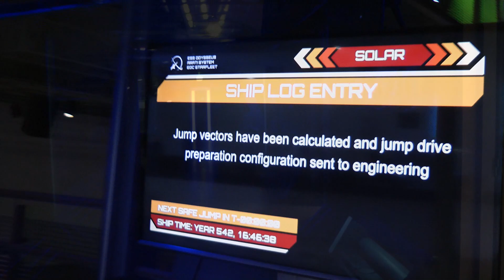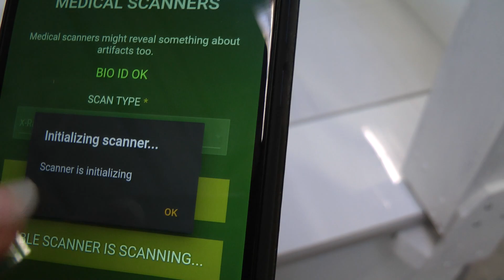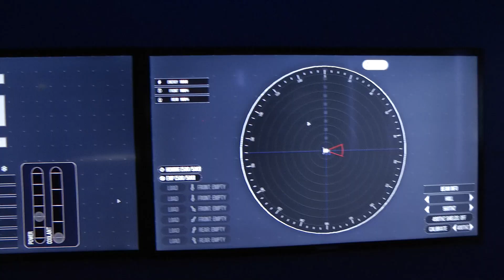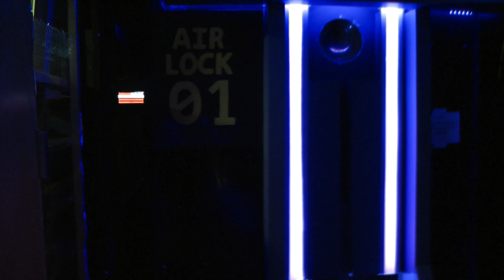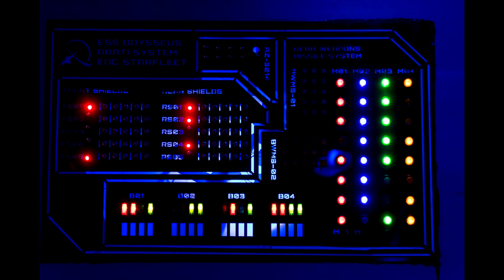Onboard the ESS Odysseus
Odysseus was a Finnish style larp for 104 players set in a world inspired by Battlestar Galactica. The larp was played three times in Helsinki in summer 2019. For the larp we build a spaceship inside a Finnish elementary school. This is a tour onboard the ESS Odysseus, ship created by over 180 volunteers. It took us three weeks to build the ship on site and roughly two years to plan, write and design the larp.

Credits
Editing
Laura Kröger

Music
Odysseus ending song - Hannu Niemi
Odysseus theme - Hannu Niemi, Mia Makkonen, Helena Haaparanta

Videos
Laura Kröger

Pictures
Laura Kröger
Jae Takalo
Tuomas Puikkonen
Santtu Pajukanta
Mira Strengell
Ami Koiranen